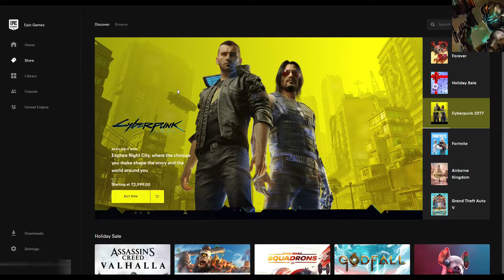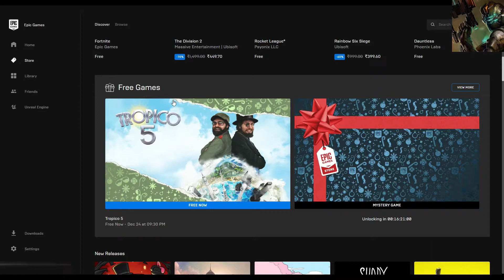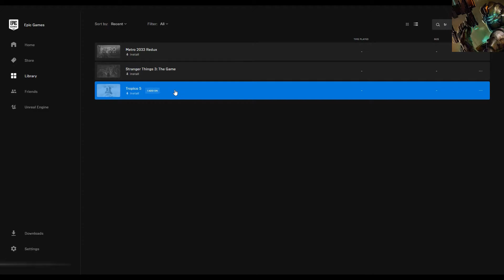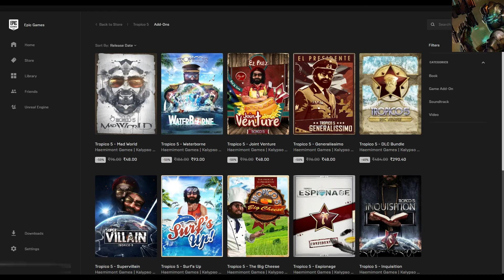Epic games mystery game day 7 - How to download Tropico 5 free for pc till 24/12/2020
Hey guys, this is gamer4lifeNody, and Epic game stores are doing a free game giveaway each day for the next 24 hours.

🔴Mine (Nody's) PC Specs:🔴
CPU - Intel i5 6400 CPU Cooler_ Corsair H100iGPU1_.
 GPU: Nvidia GTX 1060 6 GB .
RAM: 20GB DDr4 Hyper X.
SSD: 256 GB.
HDD: Western Digital WD Blue 2TB 7200 RPM.
PSU/SMPS: CoolerMaster GX 750.
Mouse: DeadthAdder (Courtsey - Alex :3).
Mousepad: Normal.
Monitor:  Dell (for Gaming/Editing) 22 inches
Keyboard: Razer Cynosa Pro (Courtsey - Alex :3).
Mic: Blue Yeti *Black Colour

🔷 Follow me ▼
►Uplay: naeemeshika.
►Rockstar:vegetamagic
Epic games mystery game day 7
How to download Tropico 5 free for pc 2020